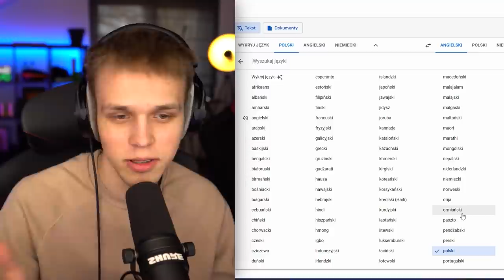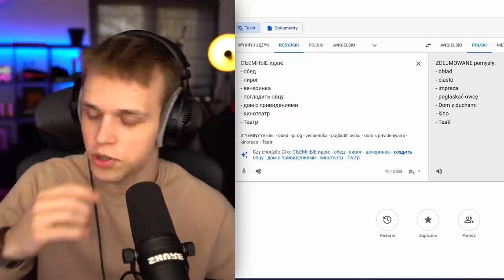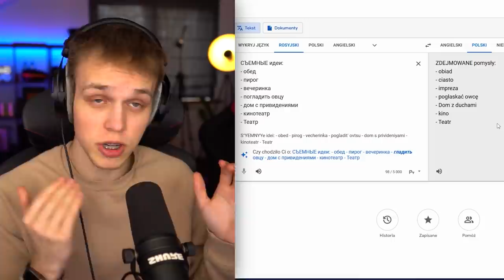Moja BYŁA DZIEWCZYNA PLANUJE ATAK na PALIONOWO!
✔️ FILMY CODZIENNIE o 19:19